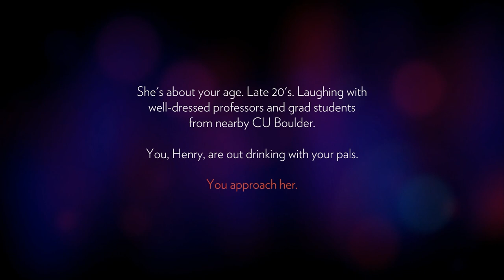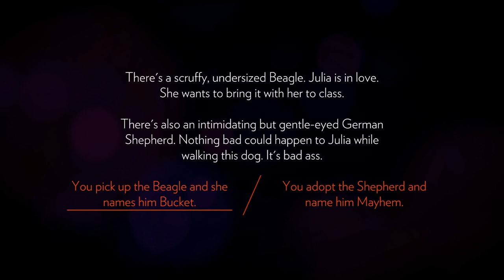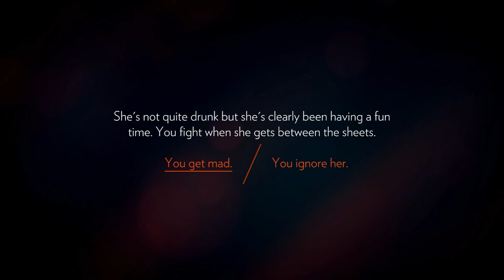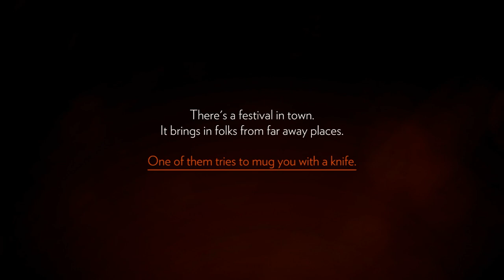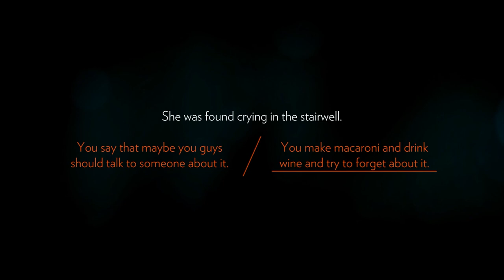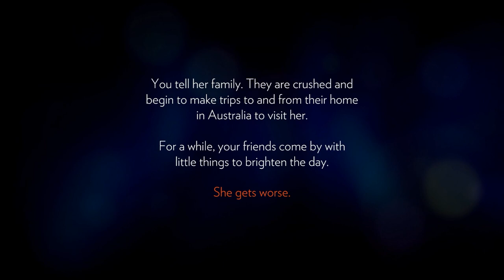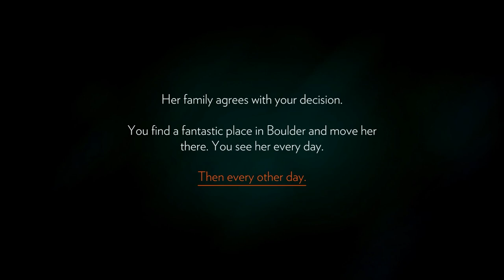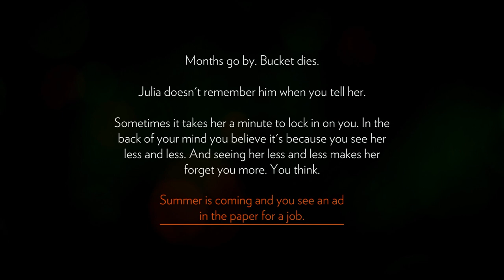Firewatch, ¡¿PERO DE QUE VA ESTO?! (Parte 1)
Que es esto? de que va todo? el juego esta en ingles pero igualmente lo vamos a jugar a ver si conseguimos sacar algo en claro :)